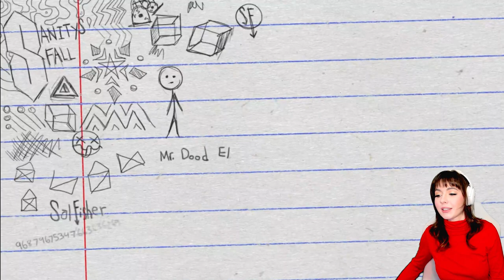BEST FRIENDS! | Sally Face [2]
Sally Face is a dark adventure game where you follow a boy with a prosthetic mask.

From the Game Page: "Sally Face is a dark adventure game following a boy with a prosthetic face. Sal uses his handheld video game system to speak with the dead and learn their stories. After a string of mysterious murders, Sal and his three friends discover something truly sinister casting shadows over their small town."